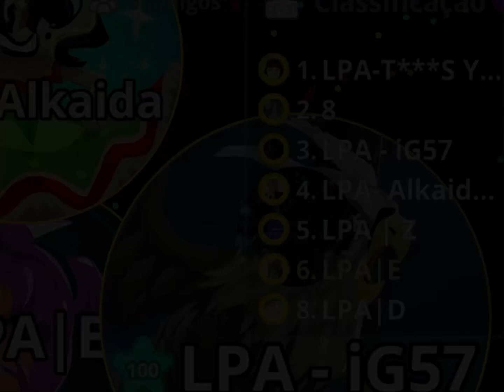agar.io mobile - CLAN WAR ZONE // EPIC CHAMPIONSHIP!!